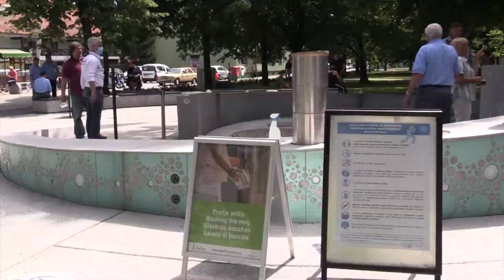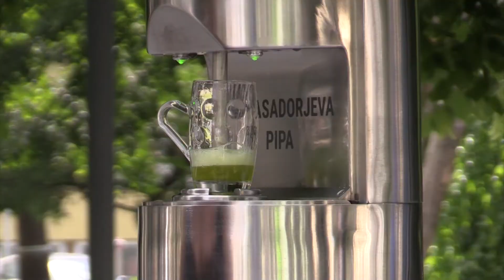Žalska fontana je odprta